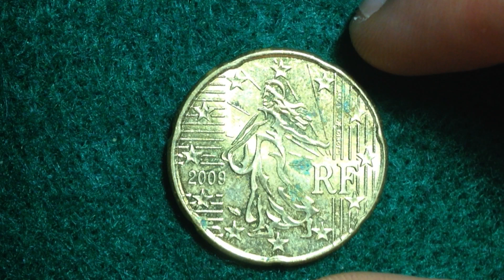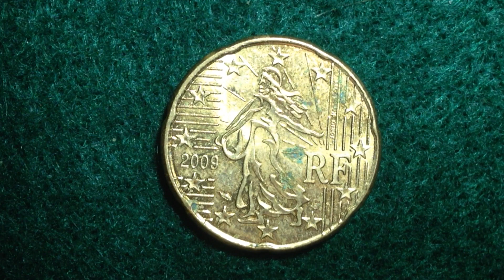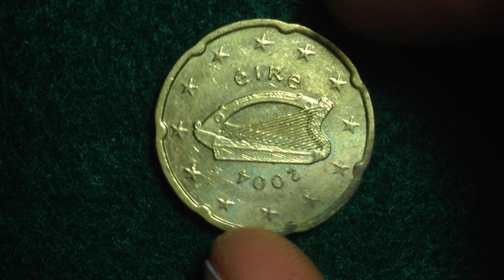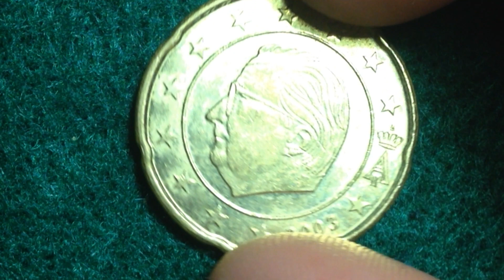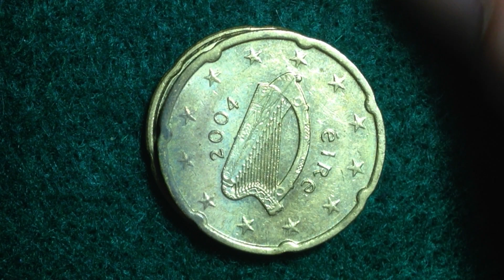My Top 5 Euro Cent Coins To Look For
Obverse
The Celtic harp, a traditional symbol of Ireland, is accompanied with the inscription "éire", the Irish word for Ireland, and encircled by the twelve stars of Europe

Lettering: éire 2003

Translation: Ireland 2003

Engraver: Jarlath Hayes

Reverse
A map, next to the facial value, symbolizes the gathering of the fifteen nations of the European Union

Lettering:
20
LL
EURO
CENT